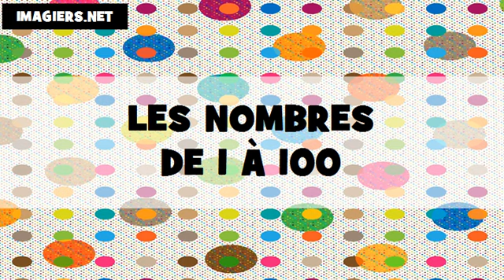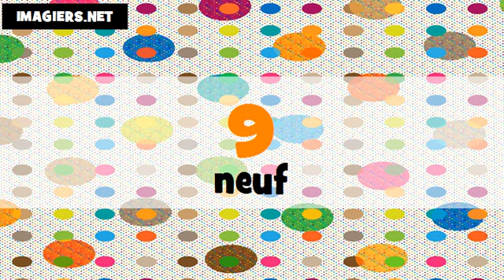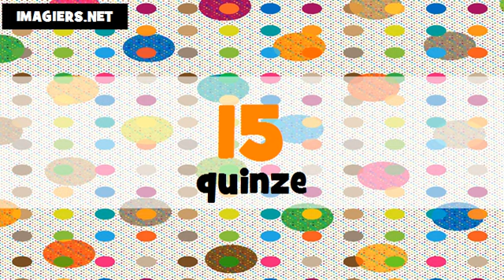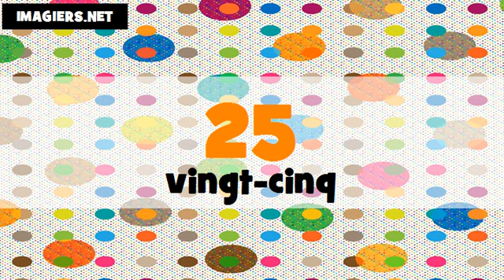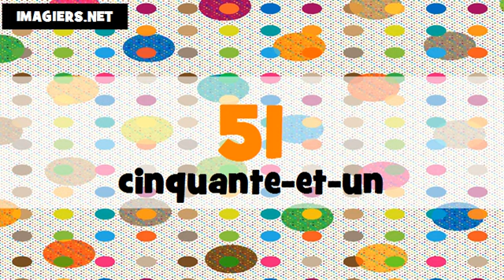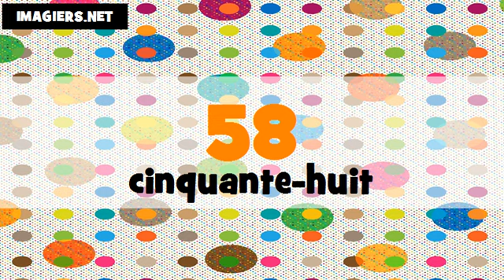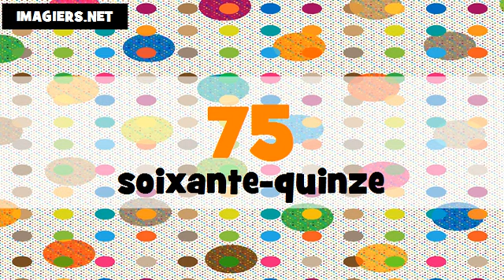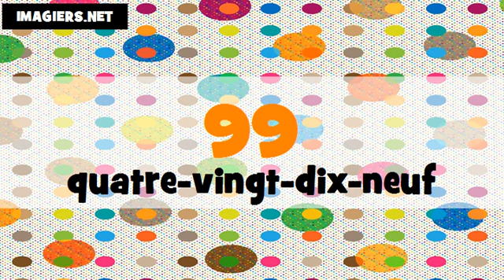法国数=从0到100 # français # Féminin + masculin